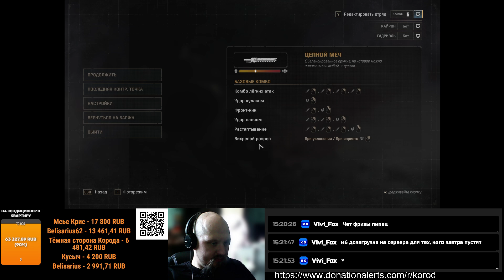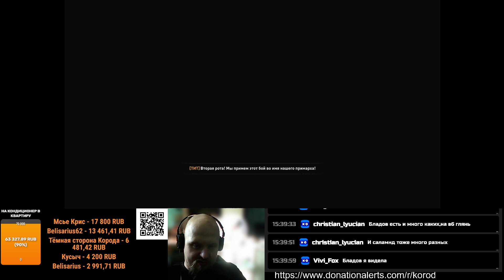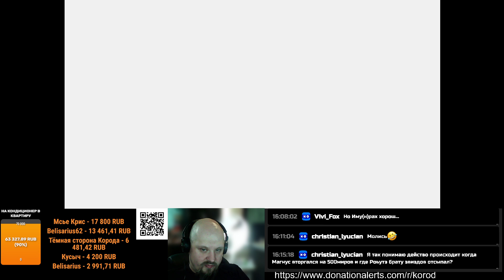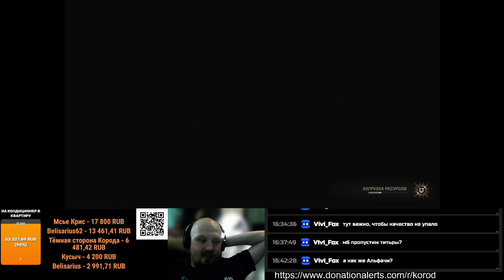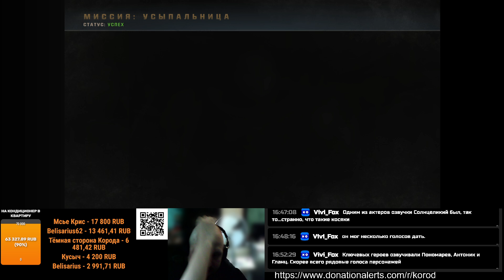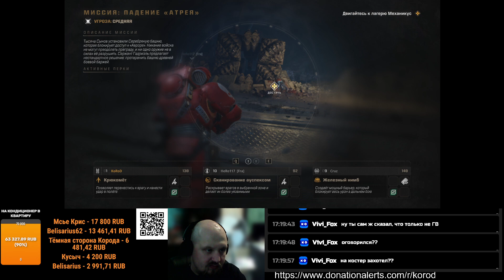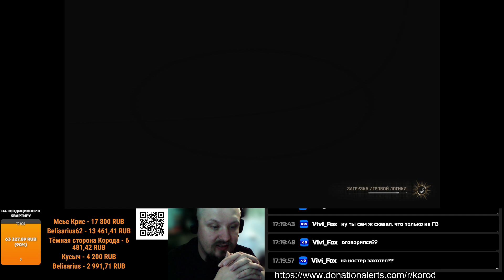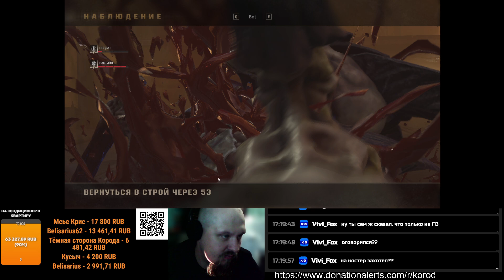Война против перемен. ➤ Warhammer 40000: Space Marine 2 ➤ ФИНАЛ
Сбербанк: 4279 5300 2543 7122
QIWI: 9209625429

Выкатить технику на один бой (При условии что она у меня есть) - 75р (WarThunder)
Сменить музыку - 150р
Поиграть в кооперативе 1 час  - 200р
Сменить персонажа - 300р (Где это предусмотрено)
Сменить игру - 1000р + стоимость игры. (ИГРЫ ОТ WARGAMING НЕ СТРИМЛЮ)
Надеть шлем и бронежилет армии США в прямом эфире - 3000р
Сбрить усы и бороду. - 1000000р.